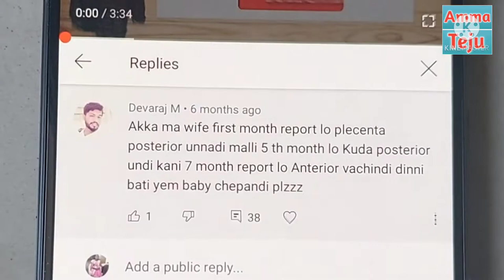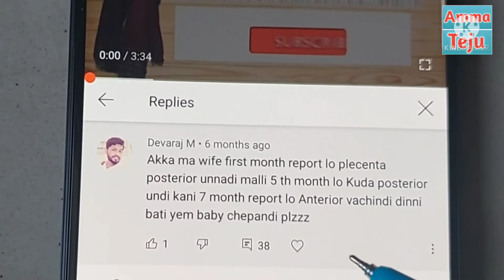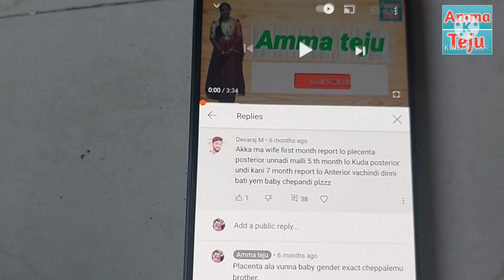baby gender with placenta|| true or lie concept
baby gender with placenta|| true or lie concept||baby gender||placenta||‎@Amma teju